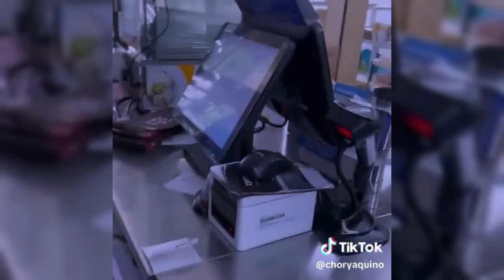KOMENTAR BUNDA ASHANTY LIHAT PRILAKU FUJI SAAT DATANGI ACARA SEKOLAH DASAR GALA SKY DAN ARSY